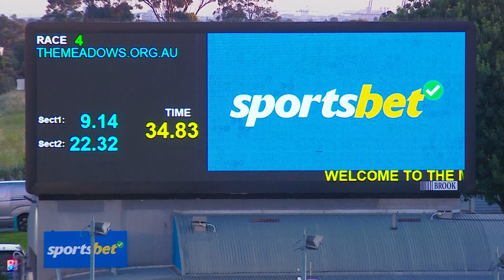MEA FRI 25 NOV 22 R4